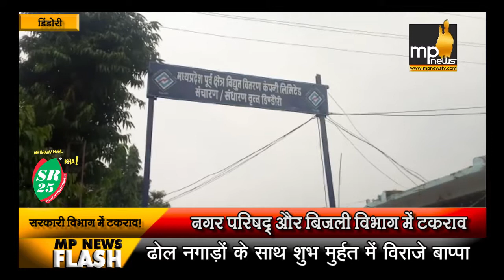डिंडोरी नगर परिषद् और बिजली विभाग में टकराव, खूब हुआ हंगामा !। MP News Dindori